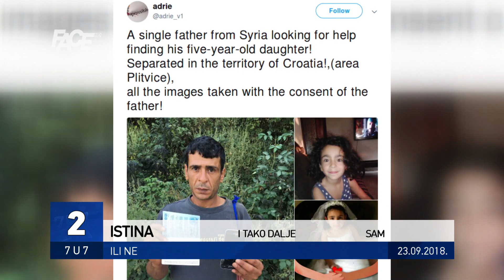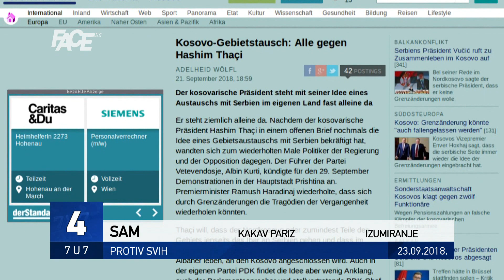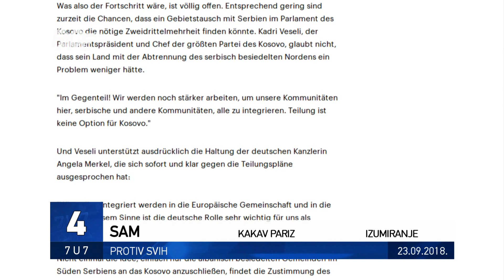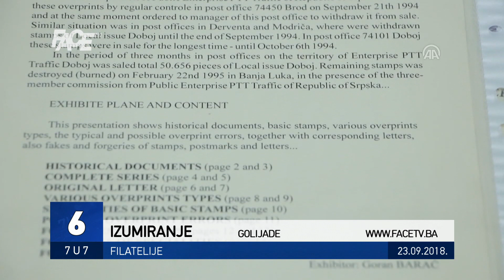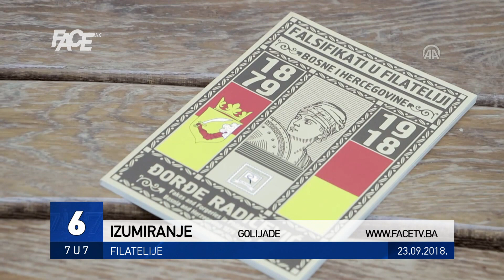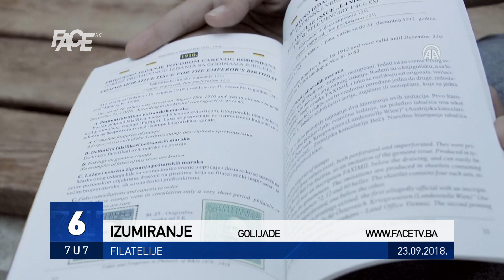VJESTNIK 7U7 - 23. 09. 2018.